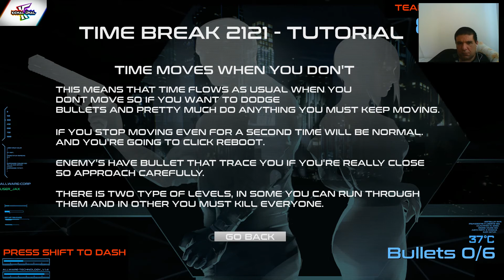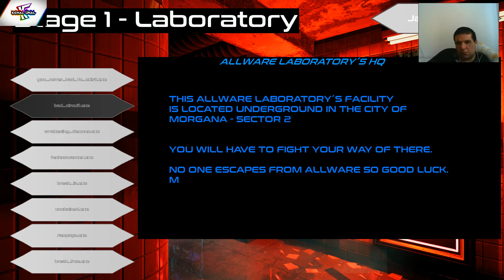FPS - T024 - TIME BREAK 2121 1080P HD GAMEPLAY